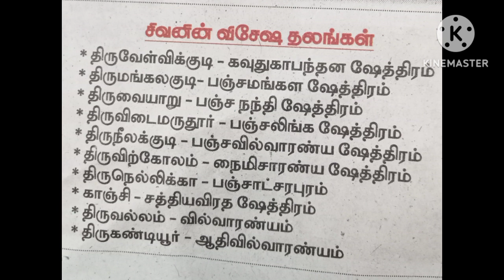August 6, 2023